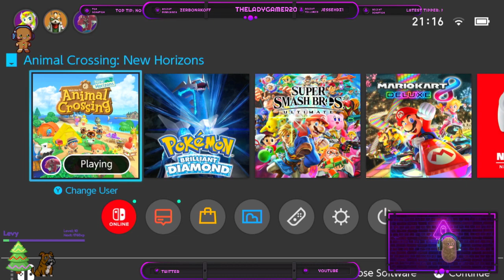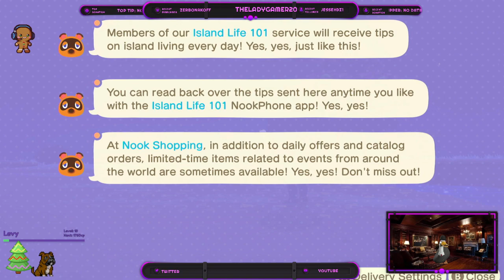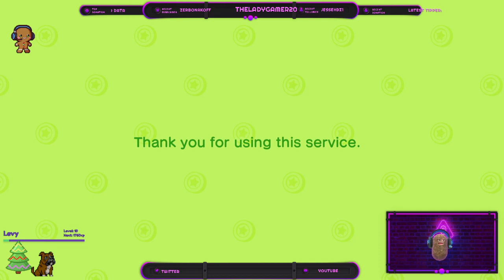Ok so I have something I need to test so sorry no Bioshock!